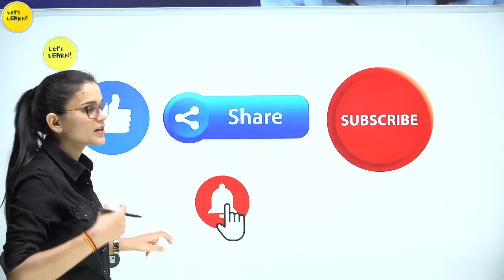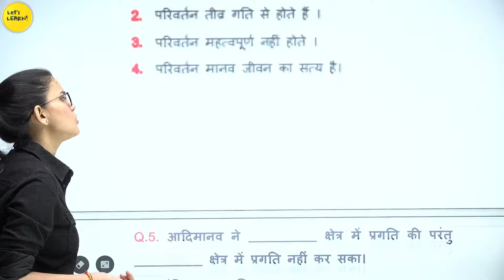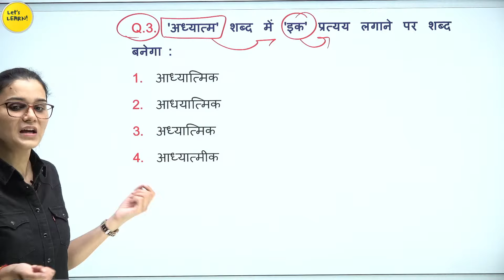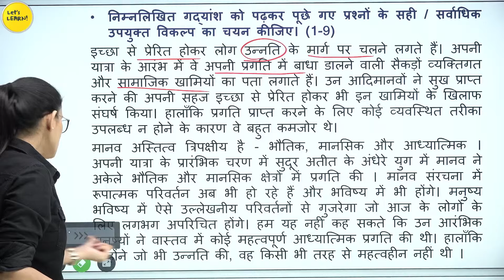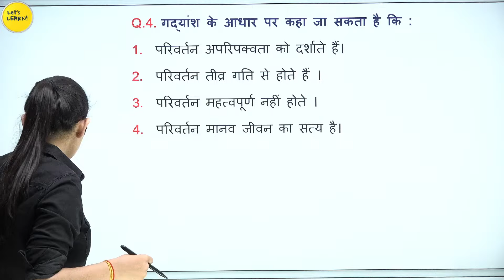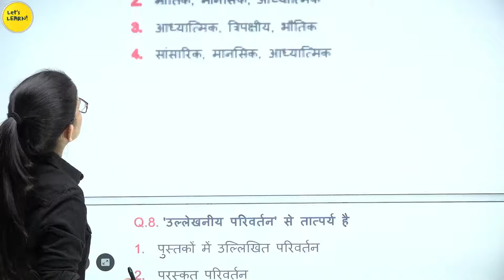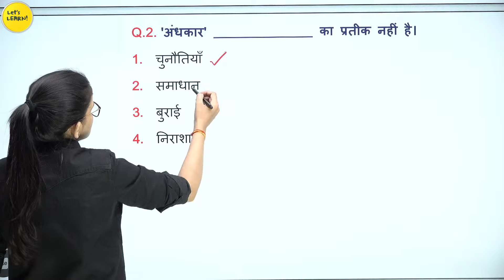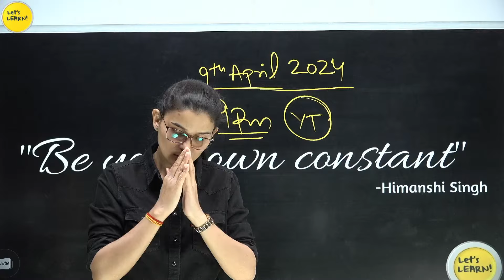CTET July 2024 - How to Solve Passage? by Himanshi Singh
In this video, we've discussed Child Development & Pedagogy previous year paper analysis by Himanshi Singh.